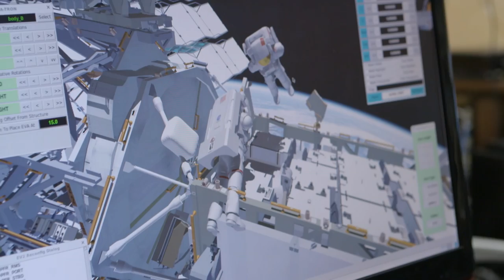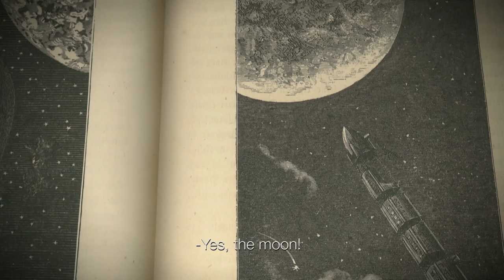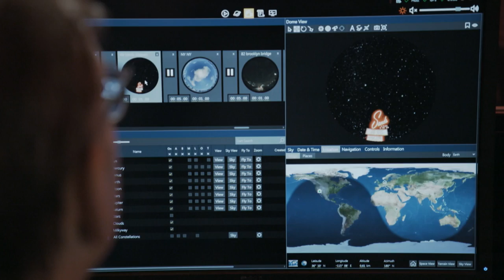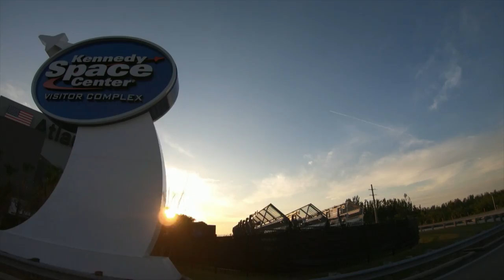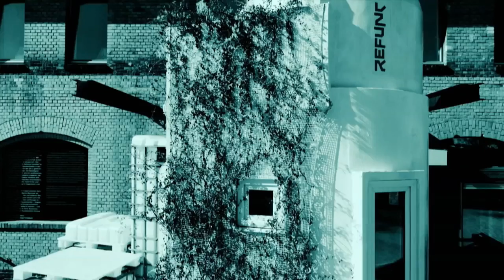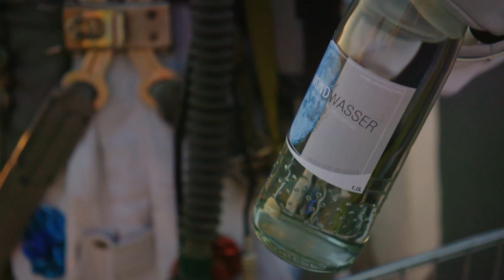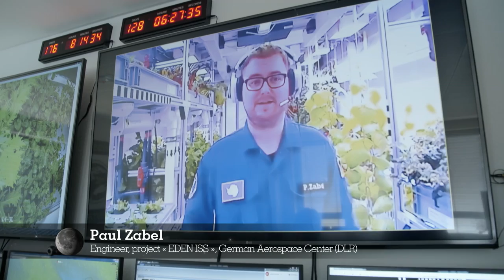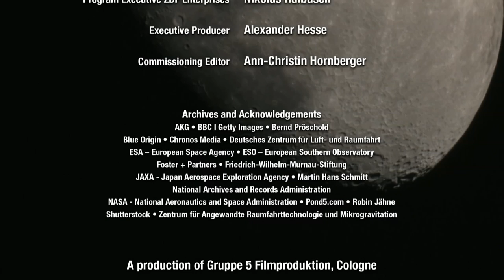Magic of the Moon - The 8th Continent? | Full Documentary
50 years ago, man walked on the moon for the first time. Apollo 11 marked the beginning of a new era. But does the rendezvous in space remain the climax between man and moon?

According to the space agencies ESA and NASA, the time is ripe for a new lunar mission.  And this time it is not just a walk, this time the astronauts are coming to stay. What are the goals of this planned lunar mission, how realistic are they? What does science hope for from the rediscovery of the moon?

Watch Episode 2 of the Magic of the Moon Documentary Series - Goddess of the Night - on our channel